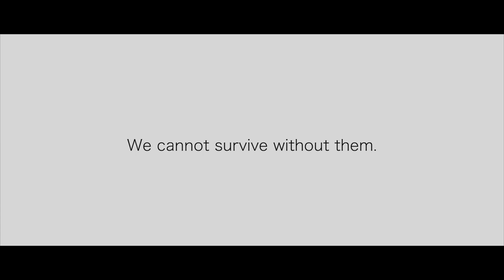Conserving South Africa’s Vulture Population with Wildlife ACT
Vultures rank among the most vulnerable of Africa’s large birds and of the six true vulture species occurring in South Africa, all are now classified as either Critically Endangered or Endangered.

They play a critical role in protecting humans from the ever-increasing global risk of disease transmission. Without the presence of vultures, carcasses, including livestock, will remain exposed and undecomposed in the environment for weeks. This has a double negative impact - one is an increase in other scavengers, in particular feral domestic dogs in rural community areas, whilst the second is the resultant build-up of extremely harmful diseases and bacteria such as anthrax, botulism and rabies.

Current vulture initiatives being carried out by Project Vulture and partners in KwaZulu Natal:

● Population Stabilisation and Habitat Protection through monitoring of vultures to accurately identify vulture hotspots, establishing and securing vulture safe zones, the protection and monitoring of nest sites, rapid response to poisoning events, training field operatives on how to handle poisoned birds to ensure they are saved and reducing vulture exposure to lead poisoning by phasing out of lead-based ammunition and the safe disposal of lead contaminated carcasses.

● Education and Community Conservation through education programs, especially to the youth, about the role vultures play in the ecosystem and the value they provide, researching the drivers and demand for vulture parts in the traditional medicine sector, development of meaningful demand-reduction campaigns which will lead to the reduction of vulture poisoning for their body parts.

● Improved Advocacy through training field operatives on how to handle poisoning (crime) scenes to ensure convictions can occur, working with the provincial and judicial authorities to improve law enforcement and judicial processes, researching the economic value of the species to further advocate for their protection.

Help to support these critical projects and the organisations that work to protect vulture species by donating valuable funds towards the work being done on the ground

Video credits: Sven Musica | Love Africa Marketing with Wildlife ACT.

JOIN US IN THE FIELD

Wildlife ACT offers an opportunity for people from around the world to join them in the field, working alongside experienced Endangered & Priority Species Monitors, thereby contributing directly to the work being done to protect and conserve several threatened species, including vultures.